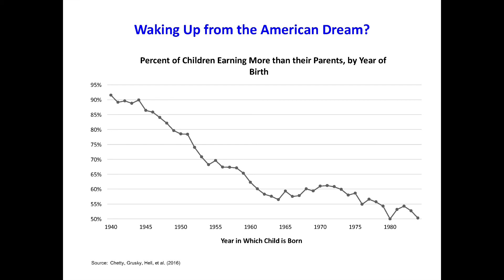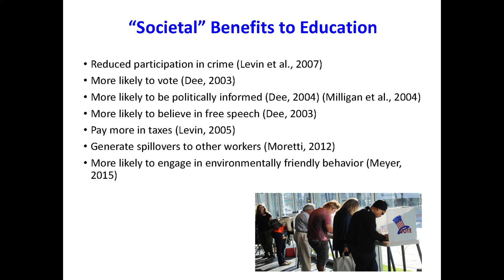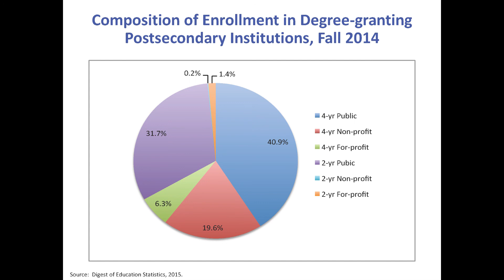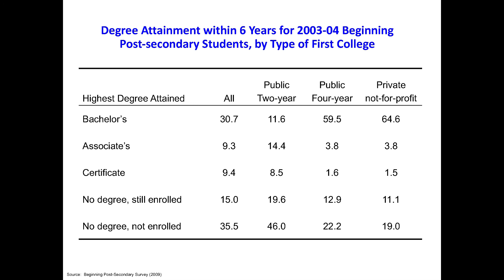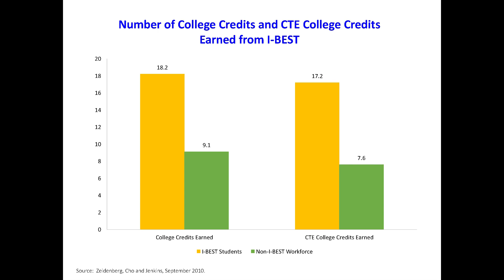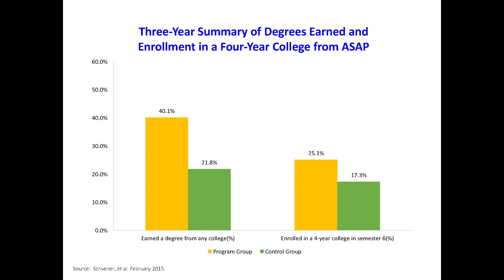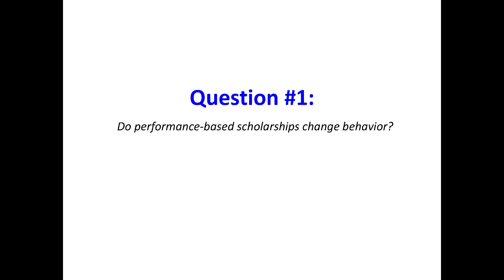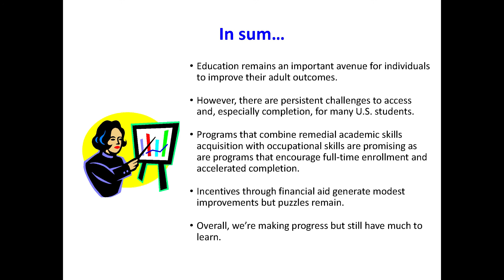2017 Lampman Memorial Lecture, Cecilia Rouse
Cecilia Rouse, Dean of the Woodrow Wilson School of Public and International Affairs; Shirley Katzman and Lewis and Anna Ernst Professor in the Economics of Education; and Professor of Economics and Public Affairs, Princeton University, delivered the 2017 Robert J. Lampman Memorial Lecture on "The Promise of Education to Foster Upward Mobility: Insights from New Research." April 10, 2017